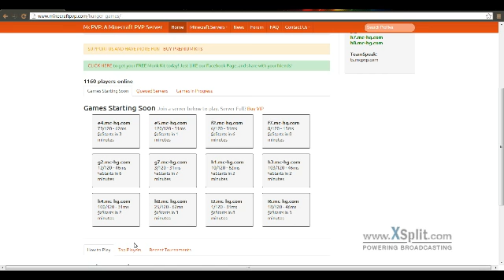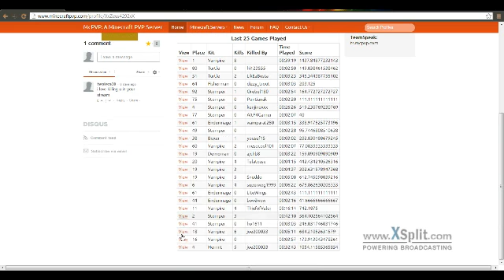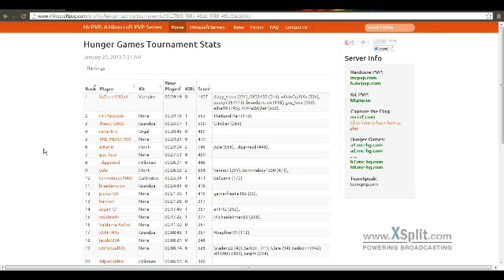MCPVP Hunger Games WIN Vampire Kit :D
I win didnt record all of it sorry :(